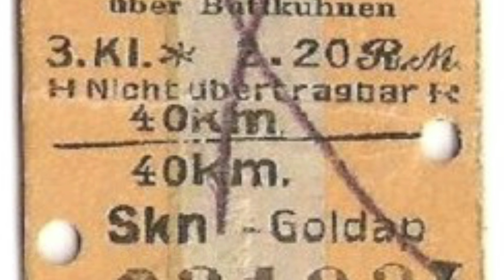Szlakiem połamanych semaforów Gołdap - Żytkiejmy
W niedzielny poranek, pomimo niesprzyjającej pogody grupa śmiałków Marcin, Remik, Tomasz i Zbigniew postanowiła odświeżyć sobie połączenie między Gołdapią a Żytkiejmami.
Kupili bilety i wsiedli do „pociągu” tylko nieco innego, na dwóch kołach i pomknęli wspomnianą trasą. Wyjazd był planowany dużo wcześniej, jednak pogoda nie pozwalała na jego realizację…
Rozpoczęliśmy w strugach deszczu, ale po 10 km przestało padać a chęć do jazdy wzrosła. Naszą wyprawę nazwaliśmy „Szlakiem połamanych semaforów”.
Rozpoczęliśmy wjazdem na stary nasyp kolejowy w Botkunach. Im bardziej oddalaliśmy się od Gołdapi trasa stawała się coraz trudniejsza. Po tygodniowych opadach deszczu napotykaliśmy na błoto i kałuże, głębokie kałuże do połowy łydki o czym przekonał się każdy z nas podczas przeprawy przez nie.
Po drodze przejeżdżaliśmy przez mosty i pod wiaduktami z czasów pruskich, przez te znane jak Botkuny - Mosty , Kiepojcie i Stańczyki poprzez mniej znane….
W pewnych chwilach mogliśmy poczuć się dosłownie jak pociąg, bo jechaliśmy po podkładach kolejowych skrytych pod pierzynką z trawy.
Miejscami szlak jest nieprzejezdny i musieliśmy szukać objazdów. Co chwilę naszą trasę przecinały pastuchy, które dawały nam troszkę przyjemności, krótko mówiąc podczas przeprawy przez nie „pieściły” nas 😀.
Najgorzej było na odcinku Pobłędzie – Żytkiejmy. Tam torowisko porośnięte jest krzakami i drzewami. Niestety rowery musieliśmy przeprowadzać. Cali i zdrowi dotarliśmy do stacji końcowej naszej wyprawy w Żytkiejmach.
Po 8 godzinnej wyprawie i przejechanych 90 kilometrach zmęczeni, ale szczęśliwi wróciliśmy do domów.